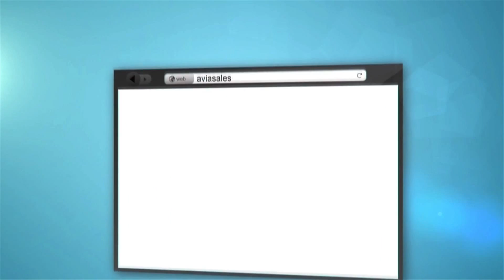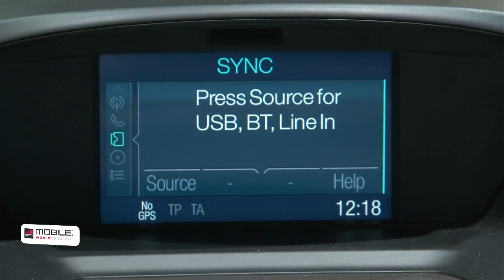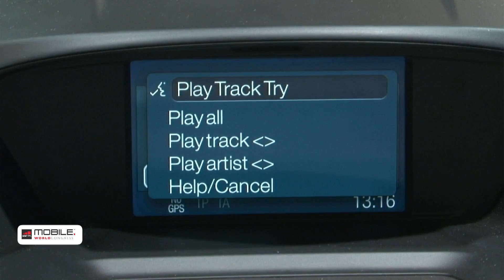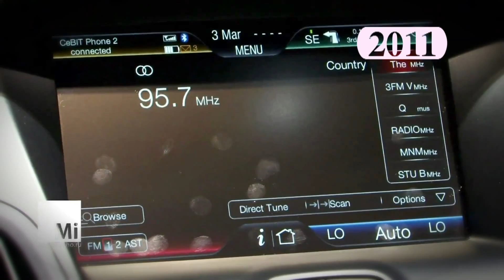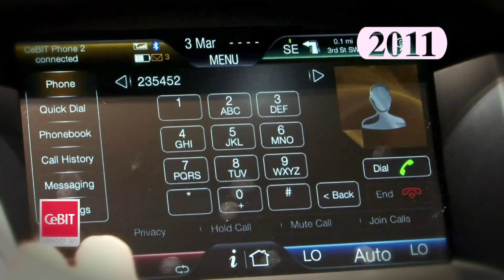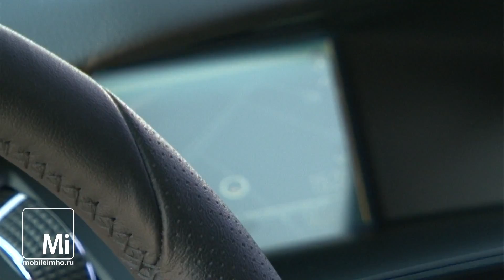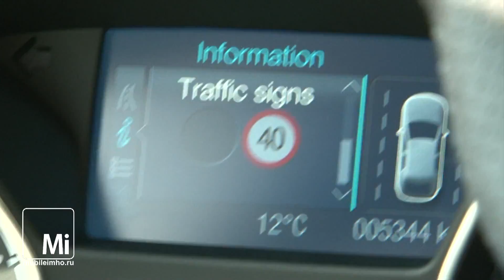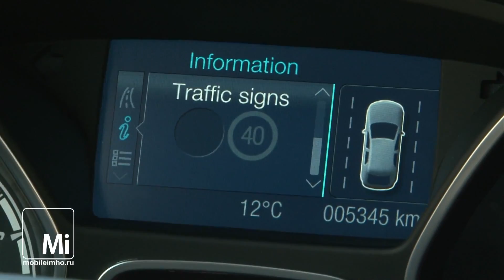Тест-драйв Microsoft Sync на Focus ST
тестируем мобильную операционную систему Ford Sync, разарботанную для голосового управления функциями автомобиля.